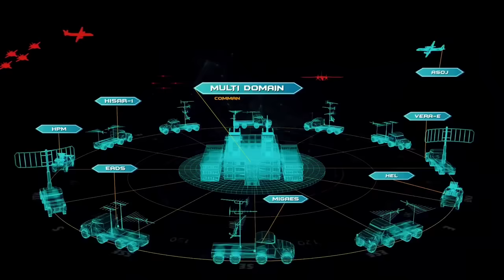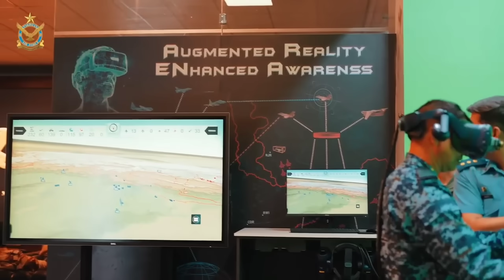BAF Air Cdr praises Pak Military's NC Warfare | BAF trains on PAF fighter simulator